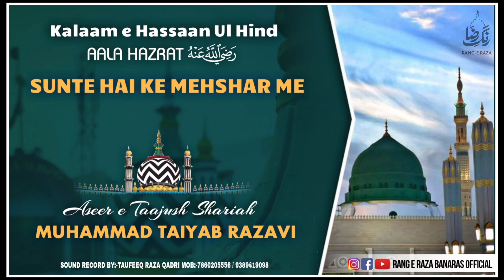Sunte Hai Ke Mehshar Me-Kalaam e Aala Hazrat Voice By Muhammad Taiyab Razavi